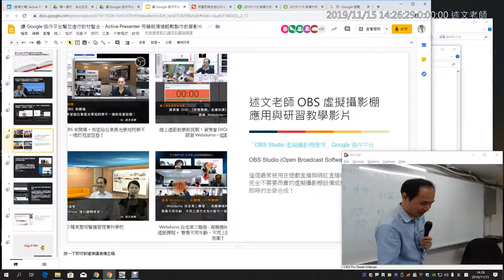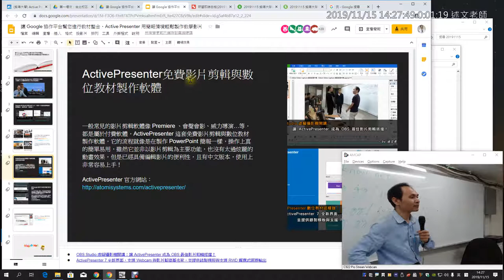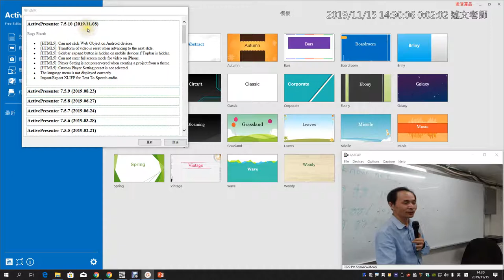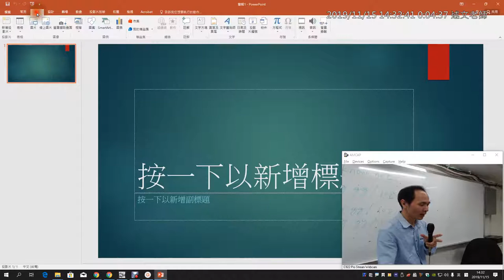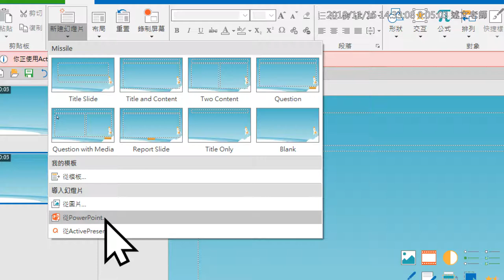06：ActivePresenter 數位教材製作介紹、軟體安裝與範本的使用